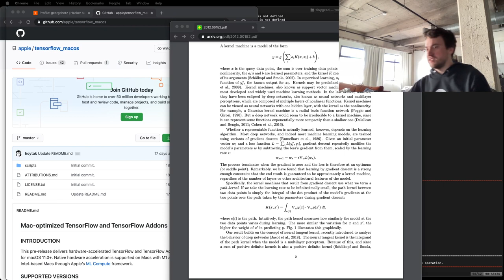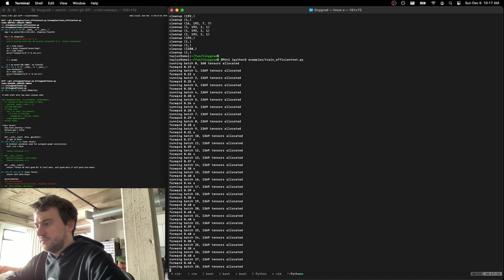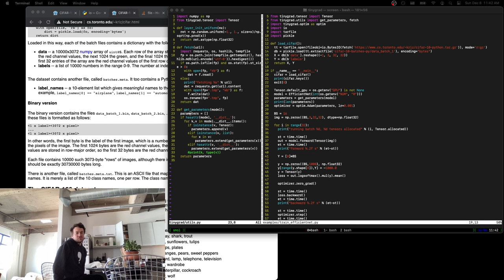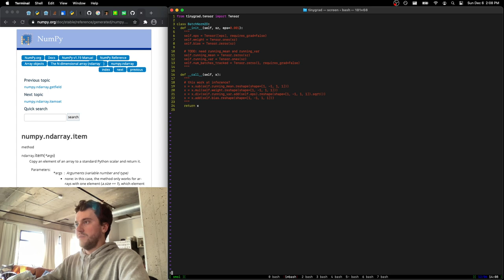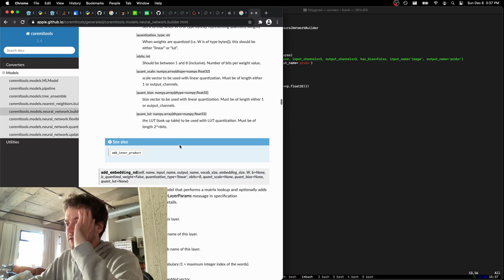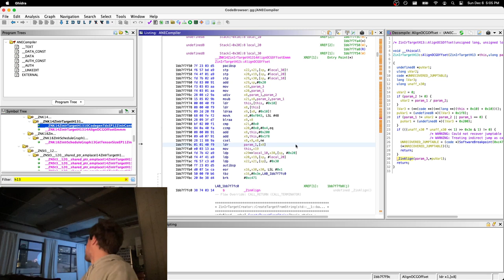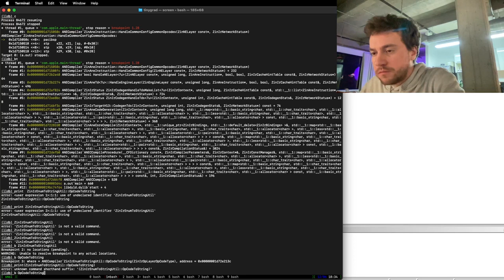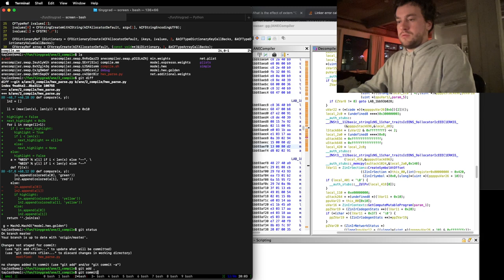George Hotz | Programming | tinygrad: 2.8k stars! CIFAR, ANE, speed, memory management | Part7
Date of stream 6 Dec 2020.
Stream title: tinygrad: 2.8k stars! CIFAR, ANE, speed, memory management

George Hotz Gear:
- Apple 13-inch MacBook Air
  M1 Chip with 8‑Core CPU
  7‑Core GPU 256GB Storage
- tmux & Vim and other

Is my car supported?